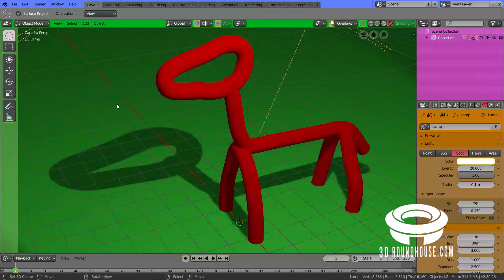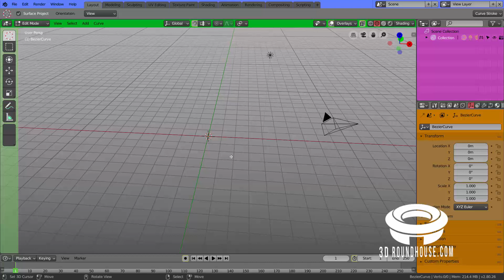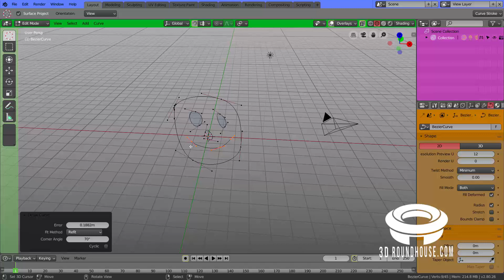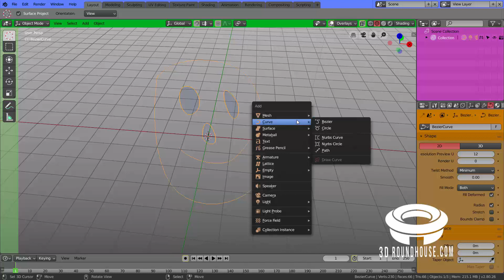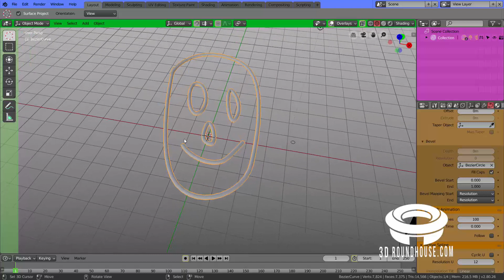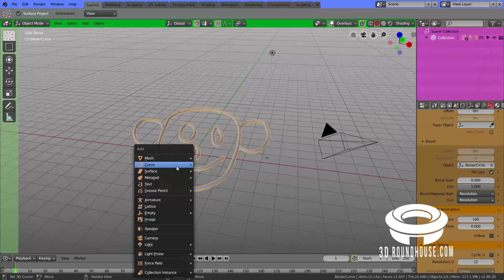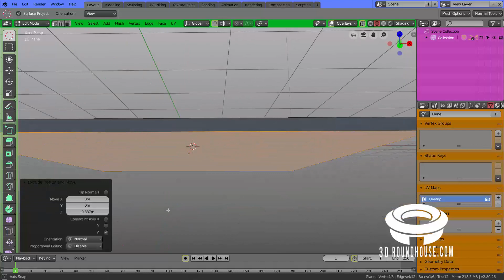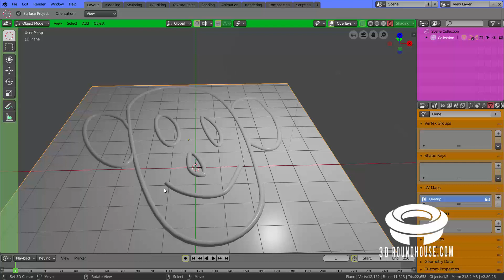Blender 2.8 – The Draw Curve Tool for Beginners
The forgotten way to very easily use curves in Blender 2.79 and 2.8. As easy as drawing on paper.